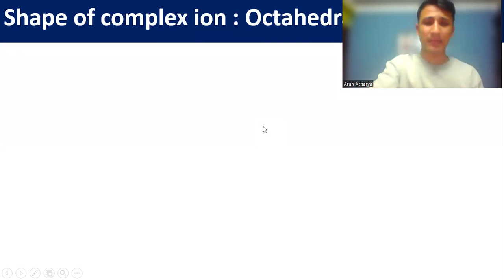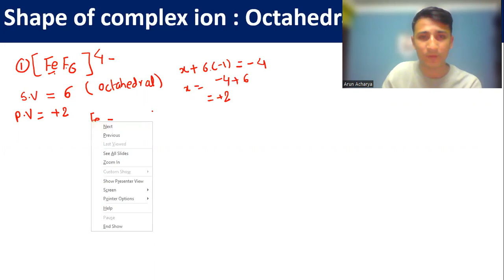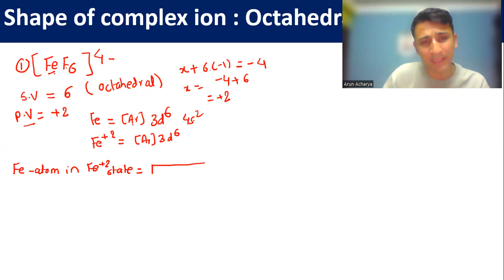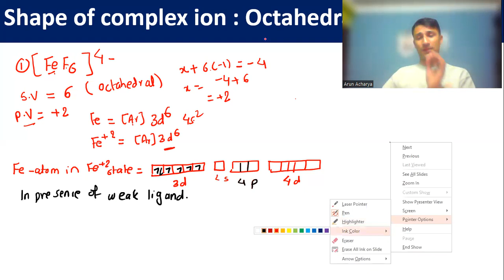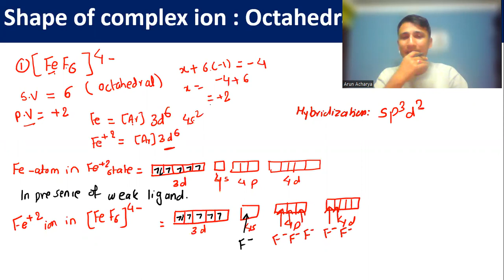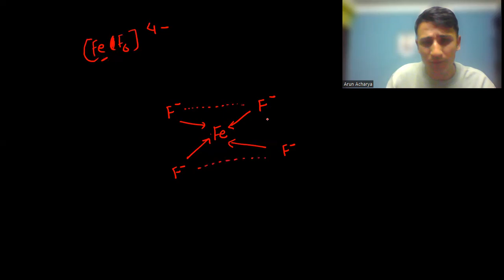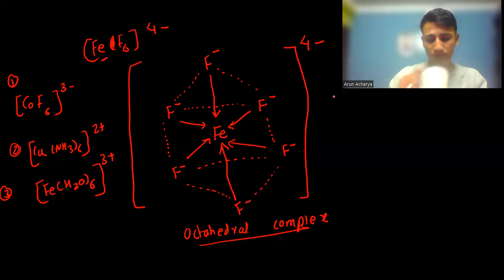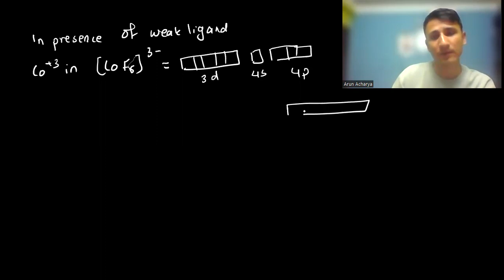Outer Orbital Octahedral Complex